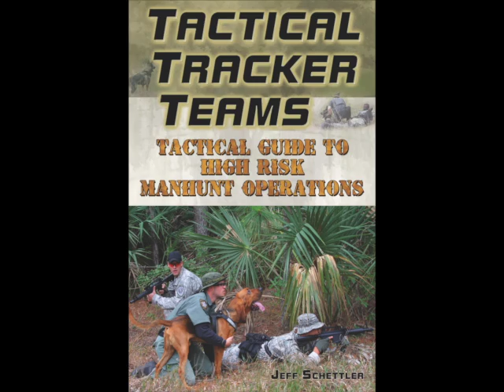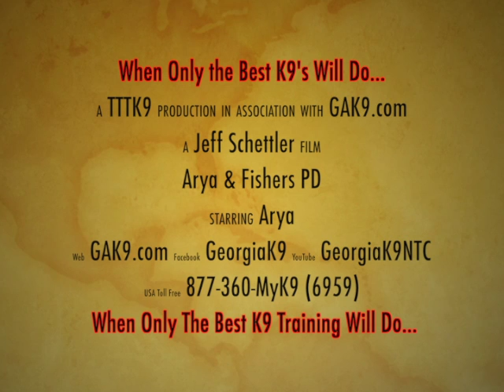Arya New Handler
Doing a short demo with Arya and allowed a new person to try her on for size.